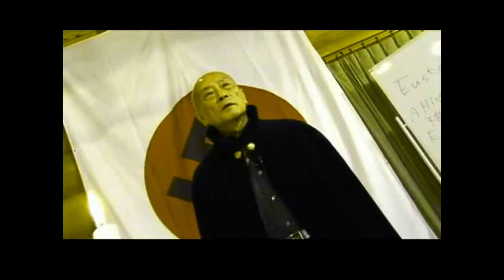Year of the Bonnacon - Satan's Platypus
Do not feed the ducks...